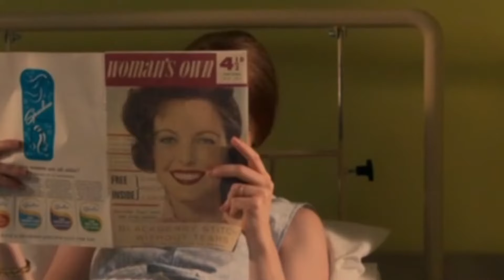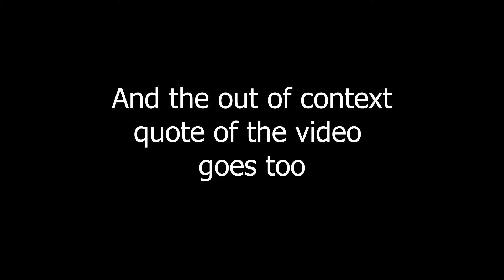Call the Midwife Season 8 Best Moments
This Montage is Call the Midwife season 8. I've put together the best parts from this season for a best moments.